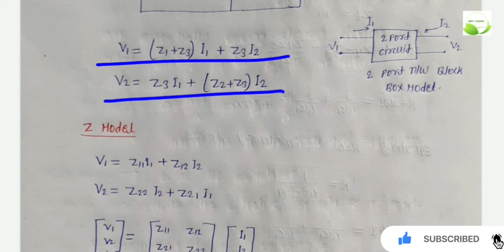What is T-Network, parallel T-Network, Bridge T-Network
Accumulator register, Temporary register,
Instruction register, Stack Pointer,
Program Counter are the various registers
in 8085

Classification of Instruction Set
• Data Transfer Instructions
• Arithmetic Instructions
• Logical Instructions
• Branching Instructions
• Control Instructions